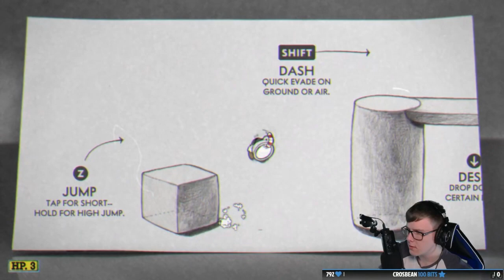MY FIRST EVER PLATFORMER!! | Cuphead #1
New stream highlights uploaded every Wednesday and Sunday!

► Schedule – Tuesday, Friday 8pm and Sunday 4pm (GMT)